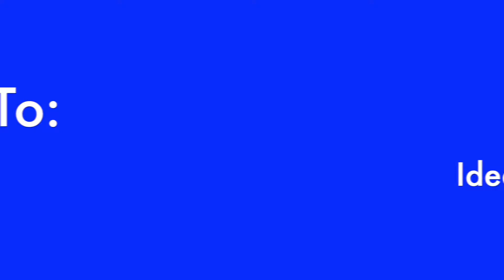HOW TO: Start a New Business During The Pandemic / Sanitization Business and Cleaning Businesses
This a an introductory video to series Dad & I How To: where we will be teaching different DIY projects, informational videos and How to's.

In this video we'll unveil a sanitization machine that can be used during the pandemic and a new business venture involving sanitization of businesses, homes, and vehicles, as an extension of Day 2 Day Personal Service. Our website is

for a commercial sanitization machine.